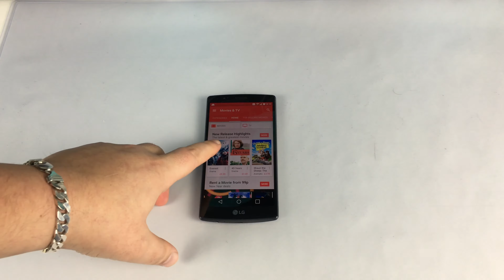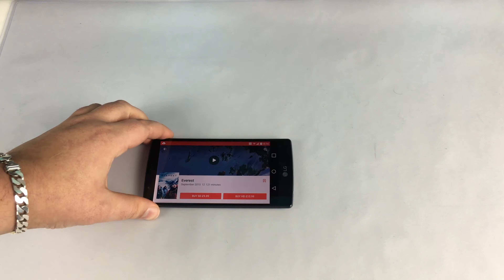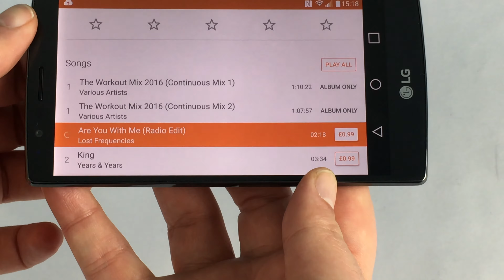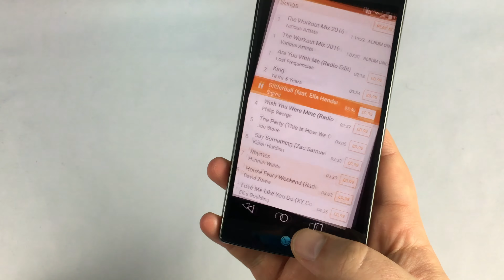LG G4 Sound test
In this video i do a sound test with the LG G4 from Vodafone UK

Link to buy from Vodafone UK.